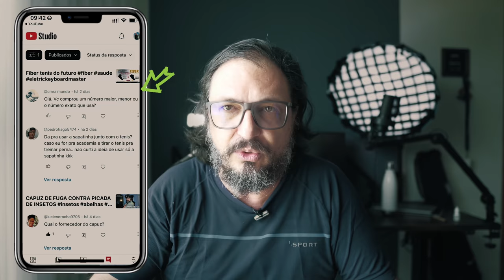SAPATILHA COM MEIA USAR SEU NUMERO OU COMPRAR UM NUMERO MAIOR?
Se for utilizar uma meia grossa recomendo comprar um numero maior, mas se utilizar uma meia de fibra pode comprar uma sapatilha do tamanho exato do seu pé..